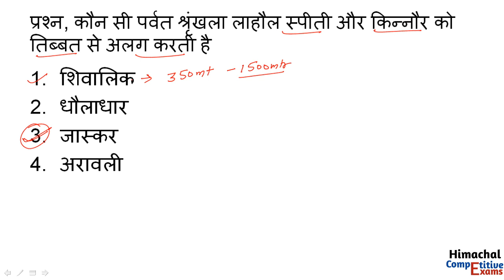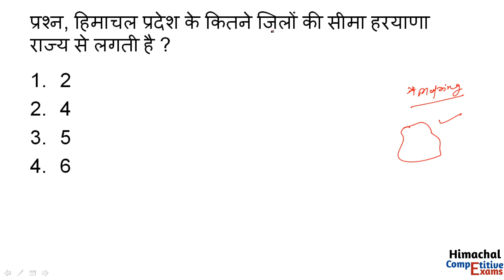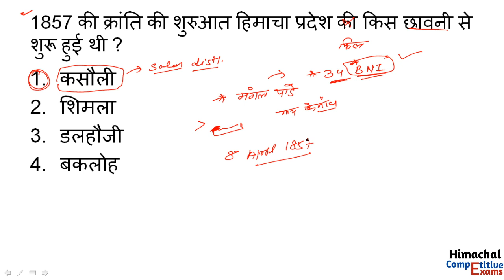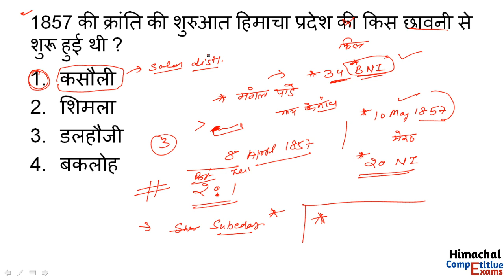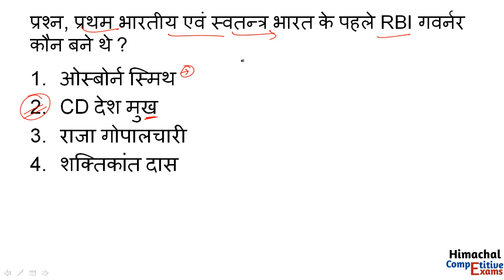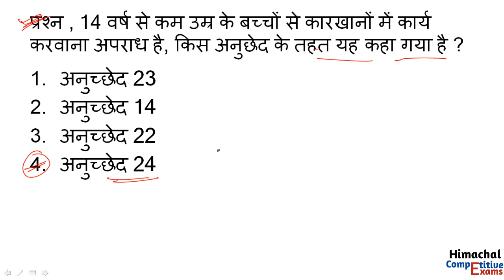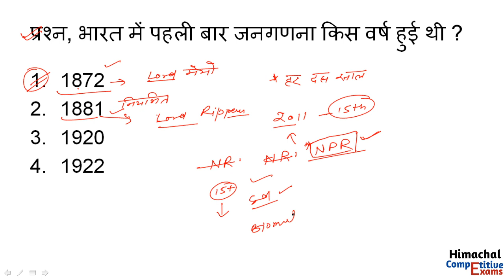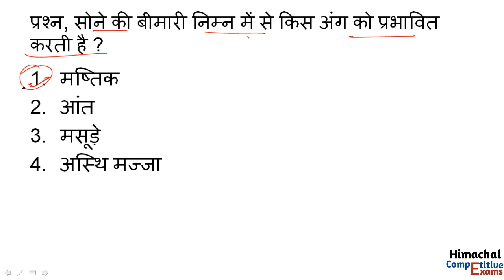HPPSC General knowledge || Important Gk questions || hp gk || hpssb|| hpcompetitiveexams